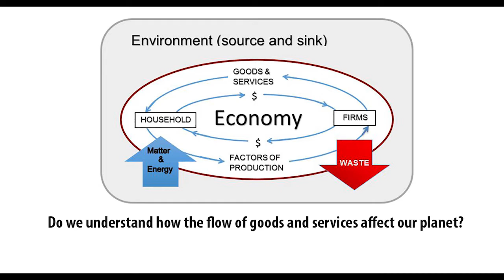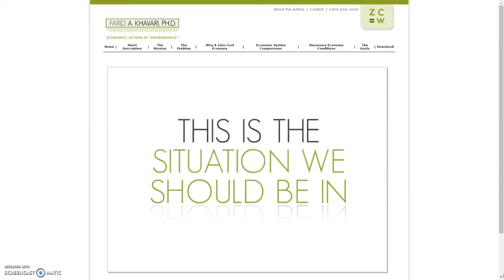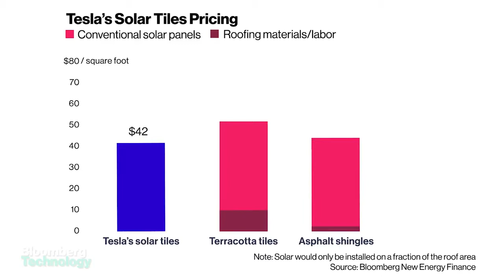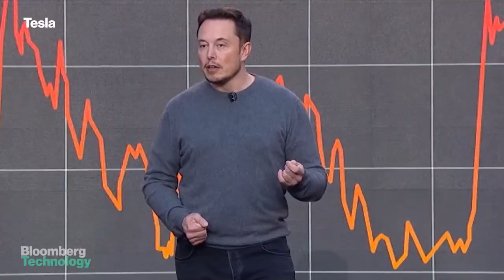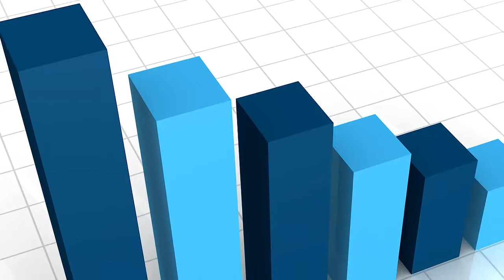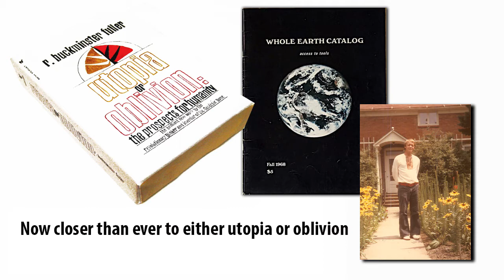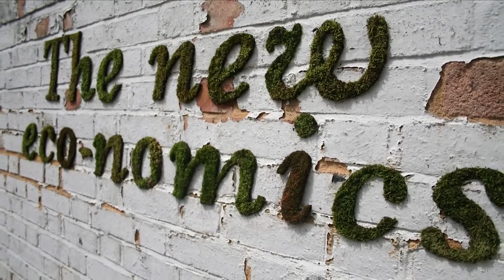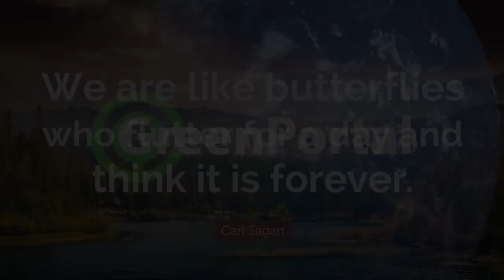Sustainable Economy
This is a rough cut that describes how we might create a new economy and avoid oblivion - what it describes is already taking place. Please comment as I am hoping to improve the message.